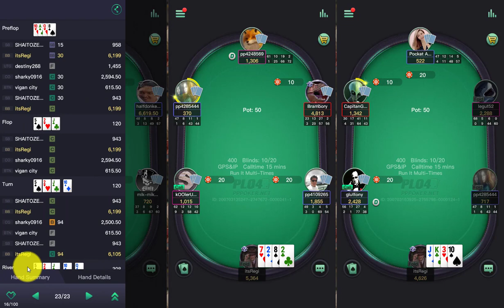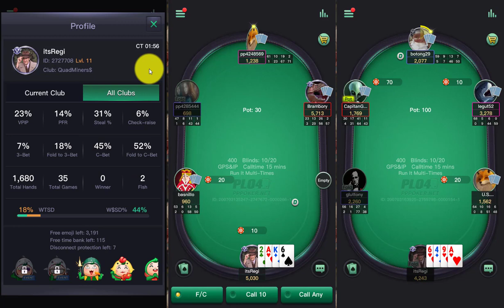$40/$60 PLO Masterclass From RegiTime On PPPoker - Action Packed Session With Many Whales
Want quick and easy access to super soft games and up to 40% rakeback?